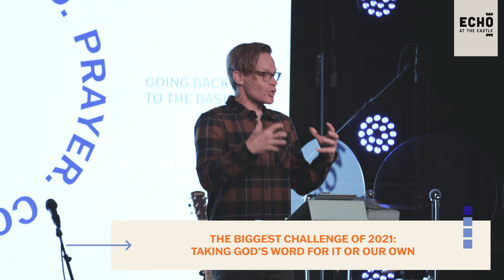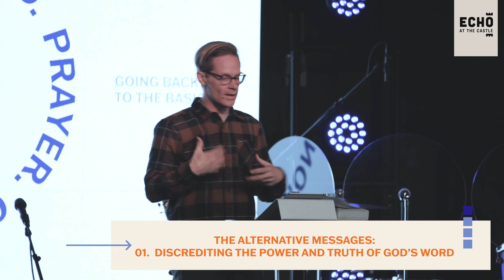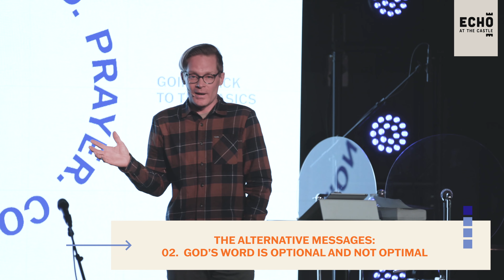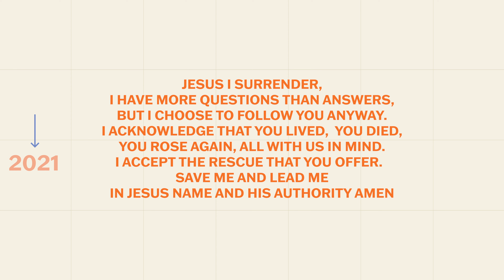Sunday Service // Essentials: Oxygen // Jan. 17, 2021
Press Reset! We're are going back to the basics as a church.  Essentials Part Uno:  God's Word is as oxygen to our soul.